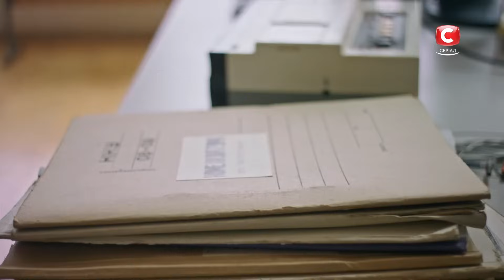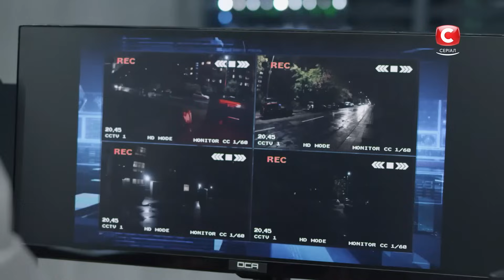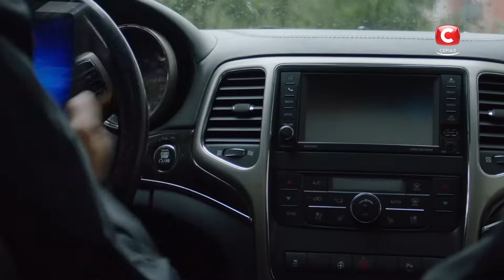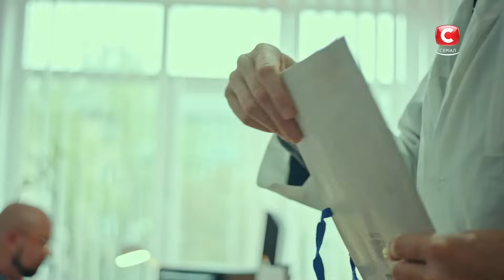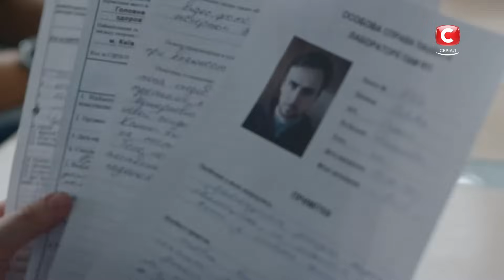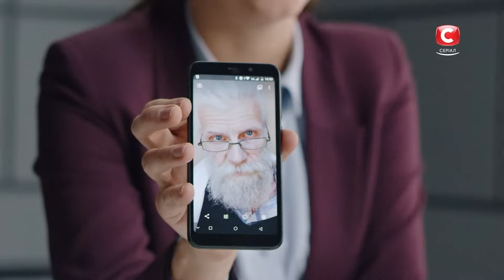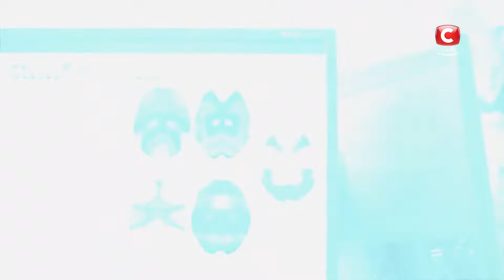След 69 серия: Вспомни, если сможешь | ДЕТЕКТИВ 2022 | ПРЕМЬЕРА | НОВИНКИ КИНО 2022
Вы смотрите остросюжетный сериал След 69 серия на YouTube канале СЛЕД. В лаборатории памяти найдено тело Бориса Кирова – заведующего кафедрой биологических инноваций Киевского медицинского университета. Детективы предполагают, что пожилой профессор мог просто потерять сознание, упасть, пораниться и истечь кровью. Однако на месте преступления следователи находят таблетку, которая не принадлежит Кирову. Оказалось, что это лекарство от тромбоза, которым как раз болеет помощник Бориса Сергей. Неужели это он совершил преступление? Или же от профессора могли избавить его сумасшедшие пациенты? Все это вы узнаете в сериале След 69 серия.

Жанр: детективный сериал, криминальная драма
Генеральные продюсеры: Дарья Легони-Фиалко, Катерина Ласкари
Актеры сериала След: Татьяна Кравченко, Борис Георгиевский, Богдан Рубан, Елена Вознесенская, Антонина Хижняк (Якушева), Александр Боднар, Альбина Перерва, Алексей Суровцев, Владислав Фукивский, Олег Венгер, Илья Пономаренко